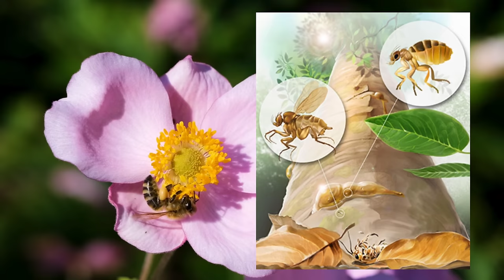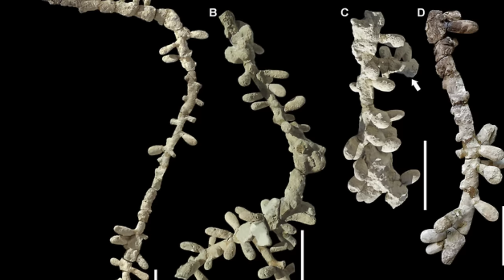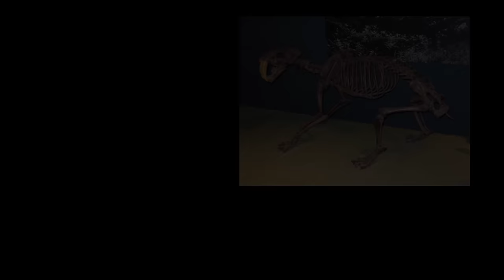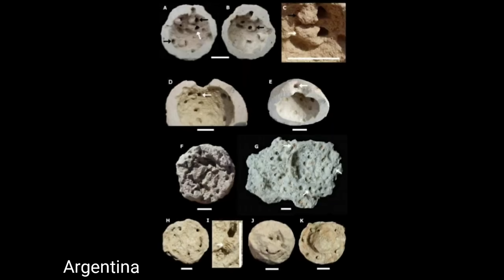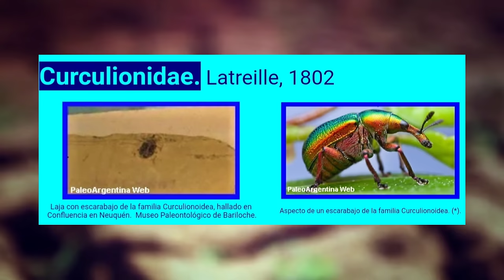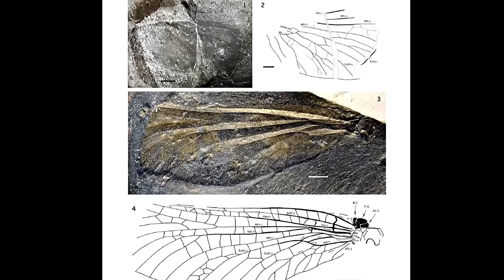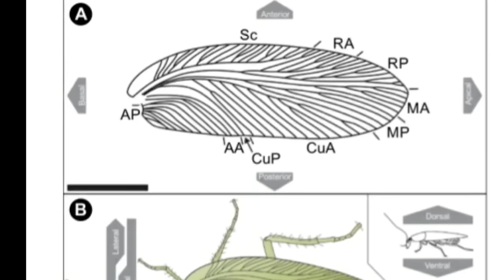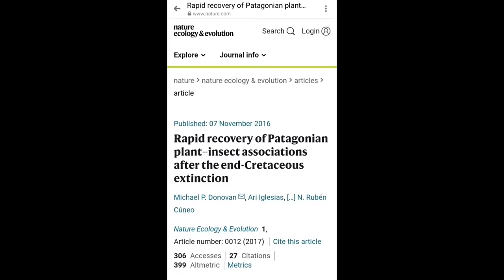🐝Conoce a los INSECTOS SUDAMERICANOS FÓSILES! 🪳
🐜¿Qué sabemos sobre los insectos del pasado? 🪲

Muchas gracias!!! ⚘️

Música
Green leaves de Audionautix